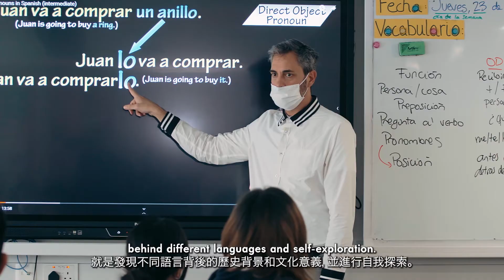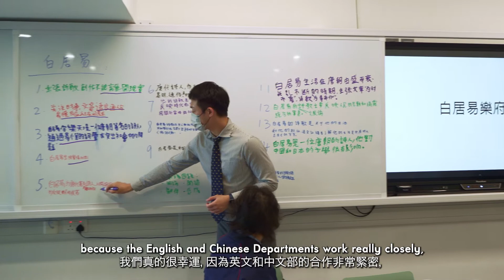Bilingual Learners in a Global Context